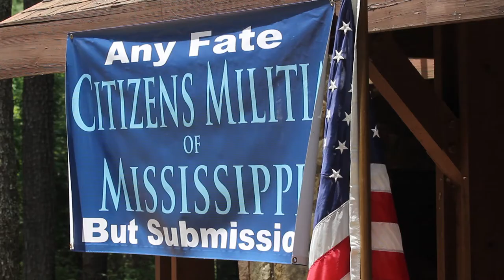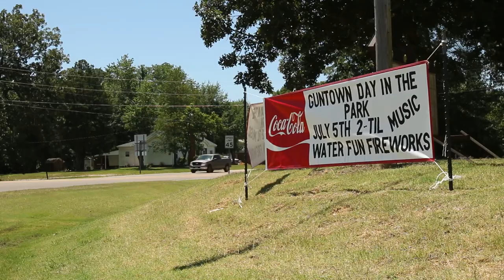Mississippi Militia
Gun owners in Mississippi train as a militia to protect their communities and preserve their rights from what they see as a tyrannical government. Video produced by Alex Lancial and Jim Tuttle/News21.